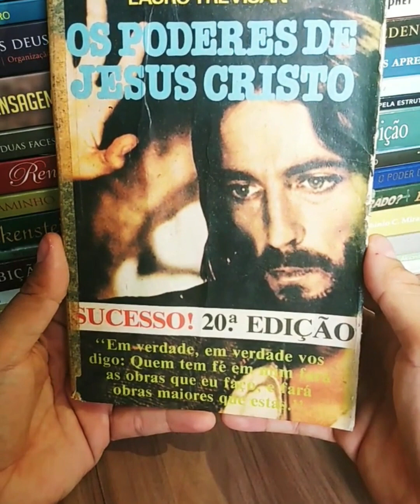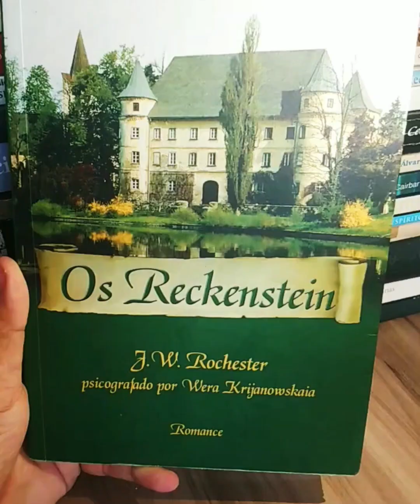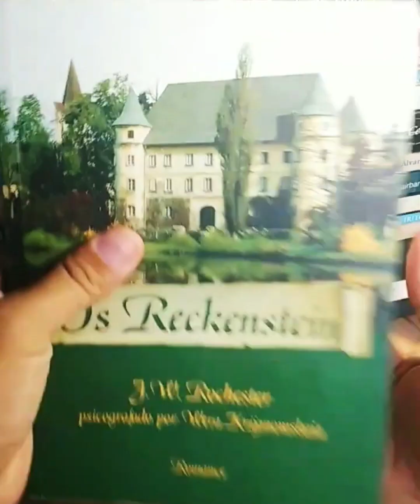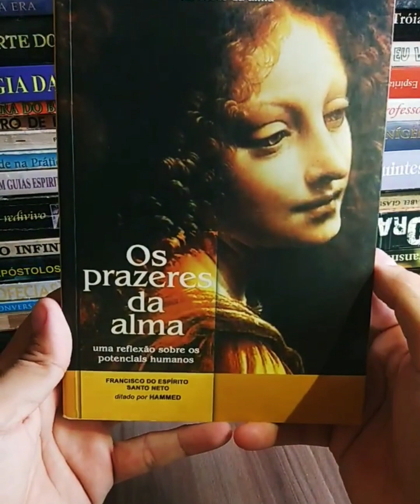Dica de Livros 📚 📚 148